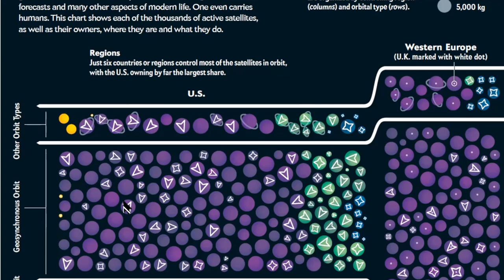The Library Guy: Ann Finkbeiner on Wars in Space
The Library Guy, Bill Peak, speaks with Ann Finkbeiner, author of an article in the November edition of Scientific American entitled, “Orbital Aggression: How do we prevent war in space?” Finkbeiner explains why America depends so heavily on its satellite fleet, how our global adversaries are already toying with the idea of destroying those satellites, and how a major attack upon them could, quite literally, endanger civilization.